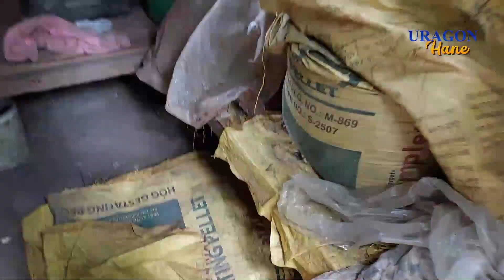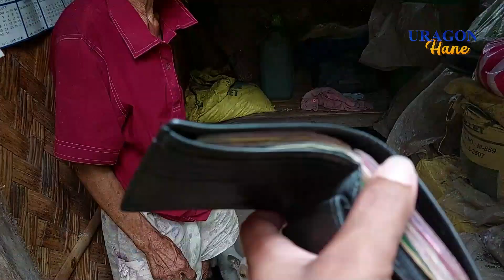BULAG NA NAKAKAIGIB | MAGLALAKAD NG MALAYO MAKAPAGSIMBA LANG! AMAZING SENIOR CITIZENS!